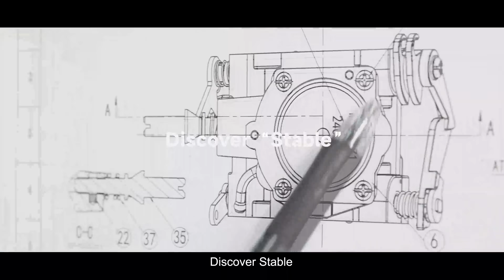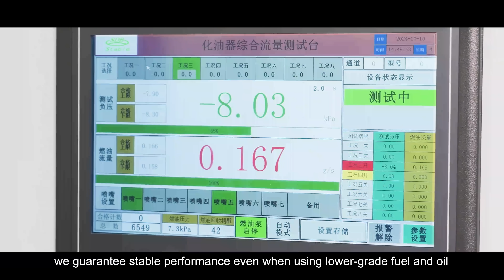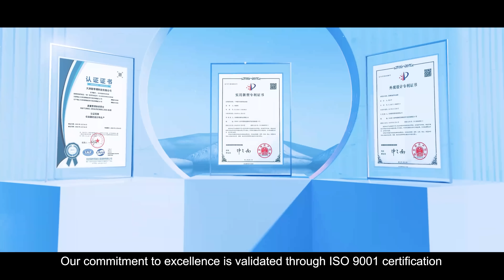Stable Technology | Professional Gasoline Engines Diaphragm Carburetor Manufacturer from China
Tianjin Stable Technology Co., Ltd. is a production-oriented enterprise specializing in the research, development, manufacturing and sales of diaphragm carburetors. Since 2010, it has been established by the backbone of well-known foreign carburetor companies. The company currently has more than 150 employees, including 8 technical R&D personnel, all of whom have more than 15 years of work experience in the carburetor industry.

Our company is not only equipped with a full set of advanced production and testing equipment, but also absorbs the essence of more than 60 years of product development, matching and production of international carburetor benchmarking companies, and upgrades and optimizes on this basis, forming our company's unique and stable processing, assembly and inspection process, and selects the best carburetor supporting system at home and abroad to provide customers with the most "cost-effective" products.

Tianjin Stable Technology CO., LTD has equipped with advanced machinery like Japan's Brother central machine and strict quality control systems, the company ensures each carburetor meets high standards. Their products, ranging from brush cutter to snow blower carburetors, not only satisfy domestic demands but also gain recognition globally, embodying the pursuit of high - end manufacturing.